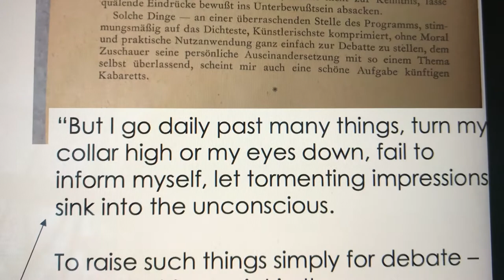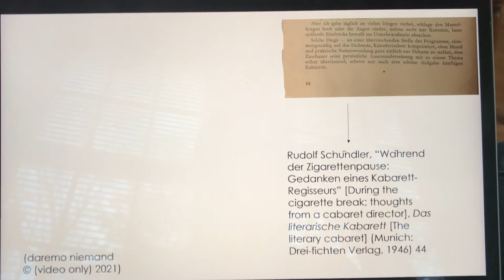A Nice Responsibility for Future Cabarets (my favorite trailer)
An old but loved trailer for this channel - my apologies for an omission* in my early German translation. It should begin, "But I go daily past many things, turn my collar high or my eyes low, fail to inform myself, let tormenting impressions *consciously sink into the unconscious."

text cited in this video: Rudolf Schündler, "Während der Zigarettenpause: Gedanken eines Kabarett-Regisseurs" [During the cigarette break: thoughts from a cabaret director] in “Das literarische Kabarett” [The literary cabaret] (Munich: Drei-fichten Verlag, 1946): 44.

Actors under National Socialism prompt these ethical thoughts in me: 1) if my love for what feels familiar ("mine" or "ours") is destructive, then 2) it is not enough to save only my endangered friends from the destructive systems of such love, so 3) I must expand my love to an expanding everyone: in their ongoing emergence from not having been recognized (enough) as people. This list is an opportunity to reckon with such actors. I do not share content from channels that strike me as ambiguous about the NS era – among attempts to treat its film responsibly, I might suggest the 2018 documentary by Rüdiger Suchsland and Eric Rentschler's 1998 overview (at Filmportal

[...] Please don't mind that I find "Japaneseness" a challenge that I share with the Japanese-derived (and adjacent) people I love. [...].